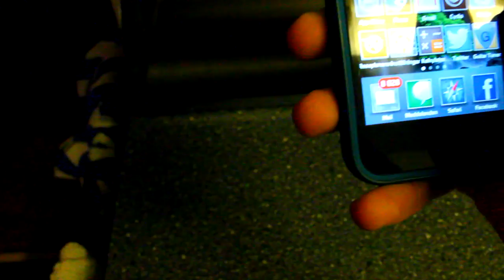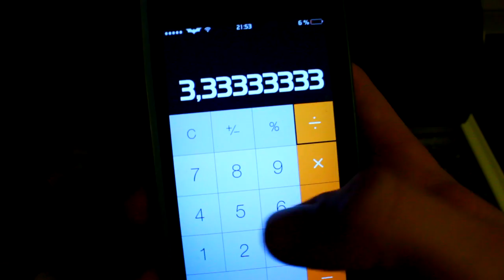Why YOU Always Get Noobteams - LoL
"I'm only bronze because of my scrub teammates and trolls every game, gg I deserve chalenjoour". Ok listen here, son.

Songs: "Breaktime", "There it is"